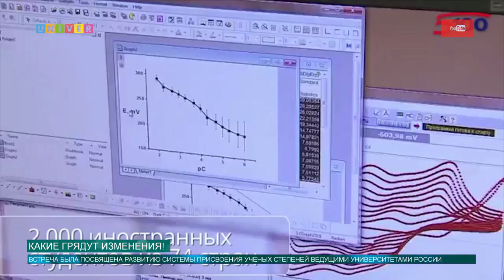Какие грядут изменения!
Ильшат Гафуров принял участие в совещании у вице-премьера России Аркадия Дворковича. Встреча была посвящена развитию системы присвоения ученых степеней ведущими университетами России.